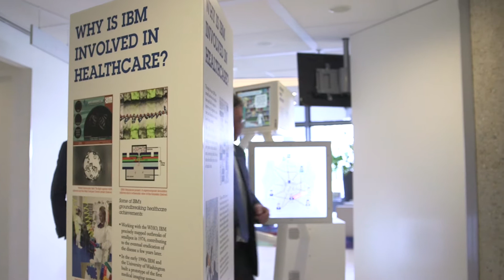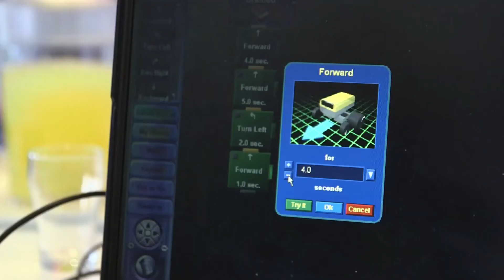IBM Nederland en haar rol in mvo | Zó kan het ook! RTLZ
MVO is bij IBM sinds de oprichting in 1911 een onderdeel van de corporate cultuur. Het is de basis van onze corporate waarden en beïnvloed de manier waarop we omgaan met onze klanten, onze medewerkers, onze aandeelhouders en de maatschappij waarvan we deel uit maken.

Onderstaande aspecten van MVO zijn in het bijzonder van belang zijn voor onze stakeholders.
1.De impact van IBM's activiteiten en producten op het milieu.
2.Het beheer van onze wereldwijde supply chain.
3.De ondersteuning van onze medewerkers en maatschappij.
4.De governance, ethiek en integriteit van de ons bedrijf.

In samenwerking met overheids- en not-for-profit-organisaties, wil IBM haar rol als maatschappelijk betrokken onderneming verder vorm geven. Hierbij maakt IBM uiteraard gebruik van haar expertise op dit gebied. Wij verkiezen een projectmatige aanpak waarbij we in samenwerking met maatschappelijke organisaties bouwen aan technologische oplossingen voor een specifiek vraagstuk boven het eenmalig doneren van een som geld.